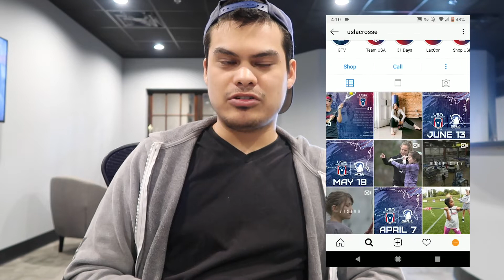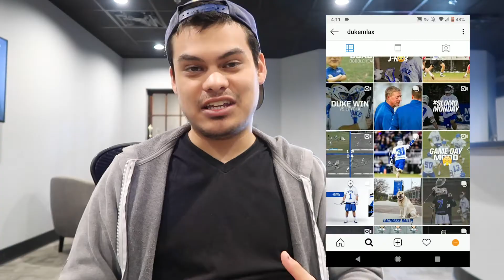5 Instagram accounts to follow | The Indiana Lacrosse Channel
Welcome to The Indiana Lacrosse Channel! Let's grow the sport together!